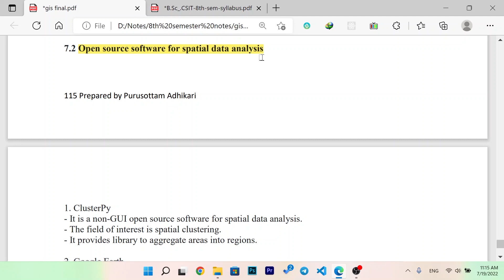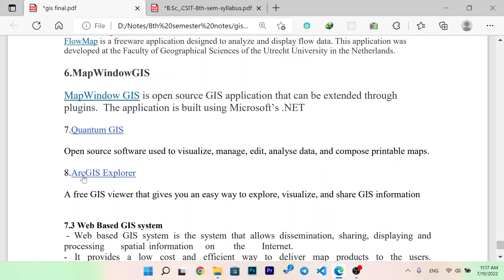Open Source Software for Spatial Data Analysis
In this video you will learn about  open source software for spatial data analysis in GIS